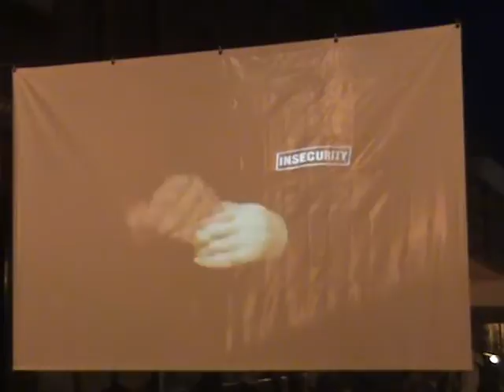Proiecţii de filme pe corso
Simpozioul "Border Less" prezintă orădenilor iubitori de artă cinematografică o serie de scurt metraje - 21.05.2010. Articolul poate fi citit pe